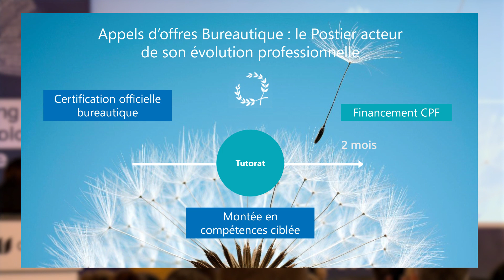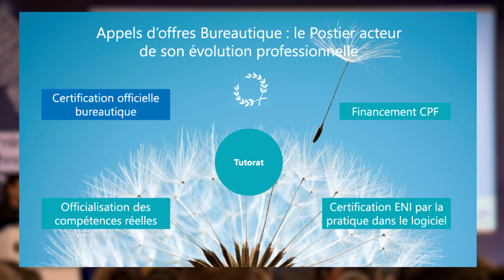Groupe La Poste : les parcours certifiants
Un autre point important de l'appel d'offres était que les collaborateurs puissent avoir accès à une reconnaissance donc à une certification.
"C'est aussi très important pour que le postier soit acteur de son évolution professionnelle."